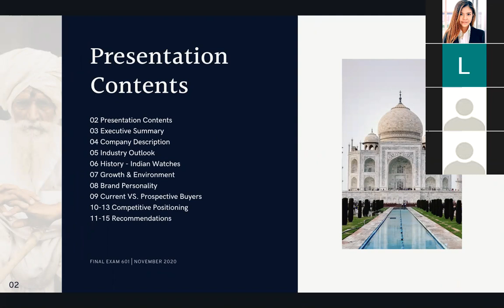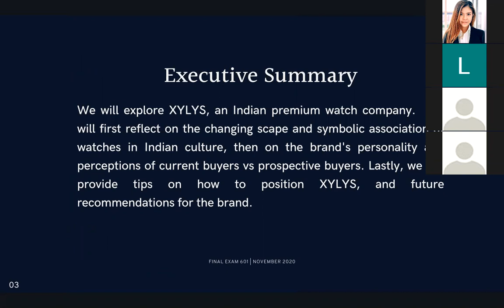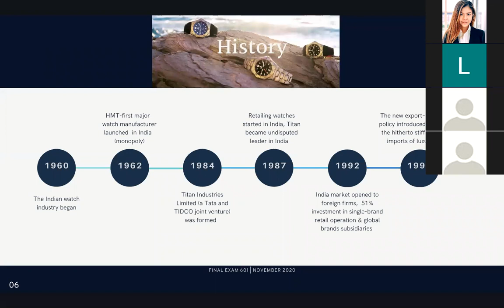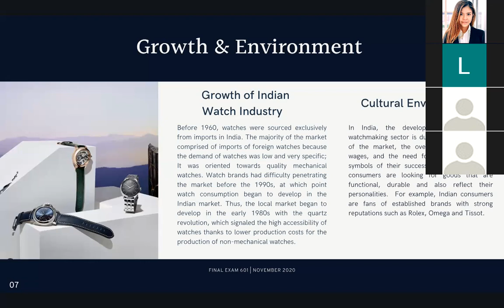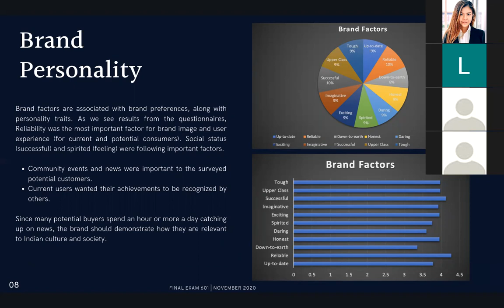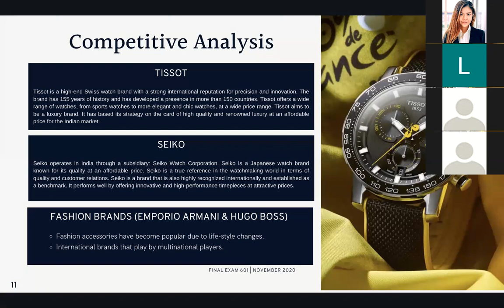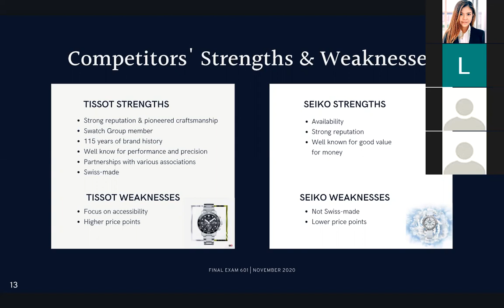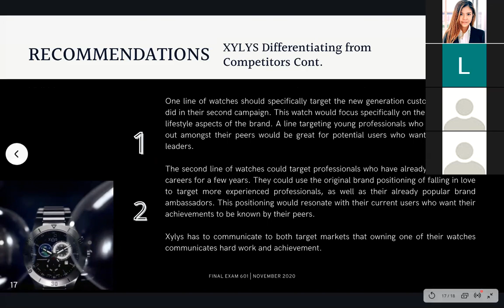XYLYS Final Case - 601 Consumer Seminar